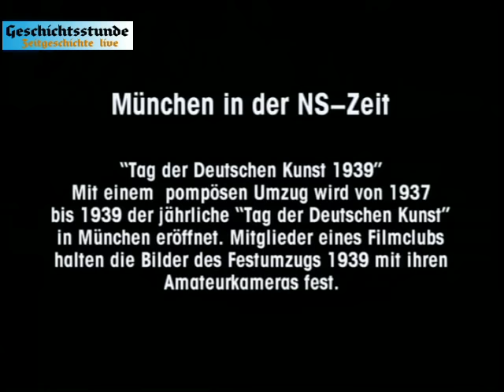München 1939 (unkommentiert & in Farbe) Zeitgeschichte live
Tag der Deutschen Kunst 1939: Mit einem pompösen Umzug wird von 1937 bis 1939 der jährliche "Tag der Deutschen Kunst" in München eröffnet.